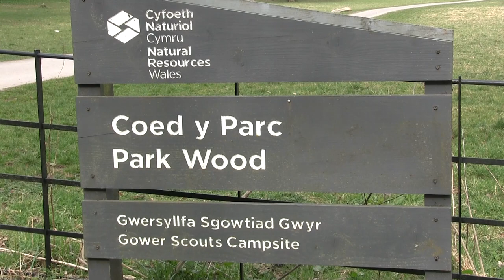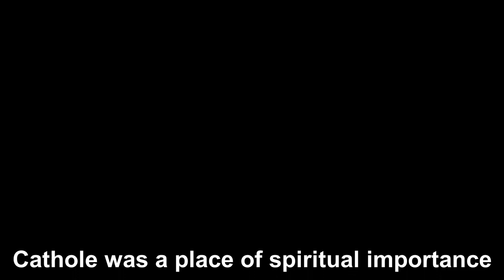Palm Sunday 2021: Life And Death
Filmed at Cathole in Parkmill, an ancient cave of spiritual significance for our ancestors during the Neolithic and Bronze Ages, Fr Tim and Fr Nigel celebrate the Eucharist and read the Palm and Passion narratives. May you experience Christ's passion for you as you watch and enter the Eucharist with your spirit.